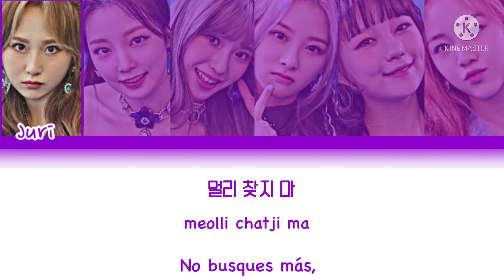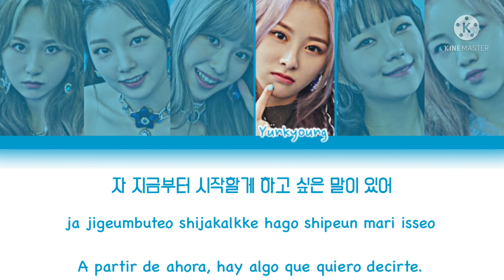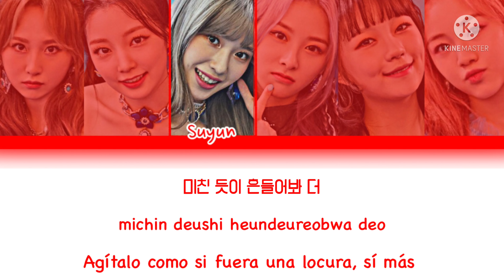ROCKET PUNCH (로켓펀치) “JUICY” Color Coded Lyrics (Han/Rom/Esp)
•Song: JUICY
•Lyrics: CCL
•Bias: Yunkyoung
•Wrecker: Juri